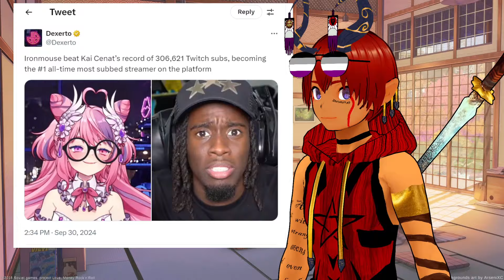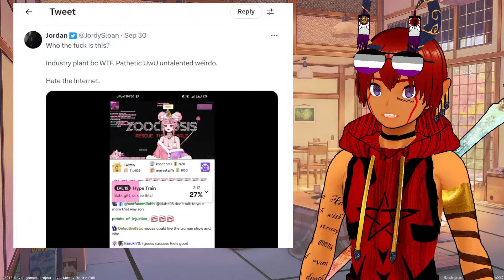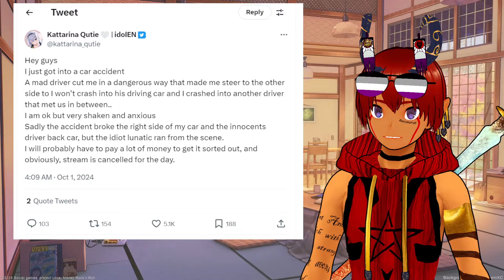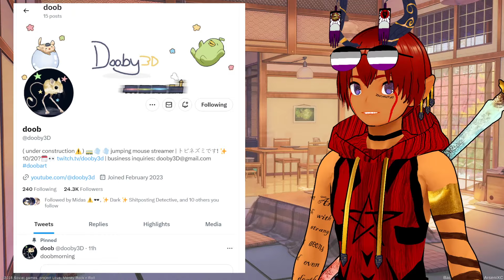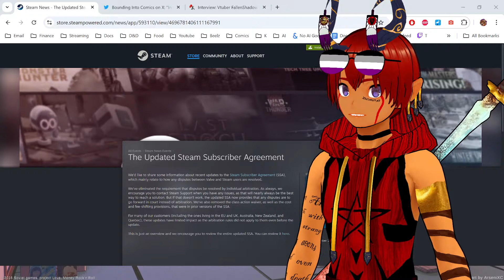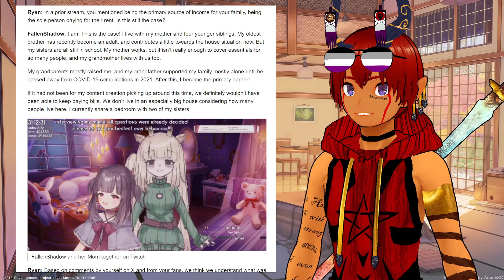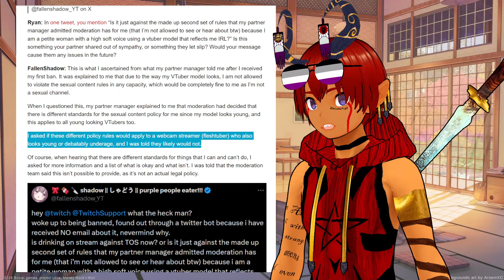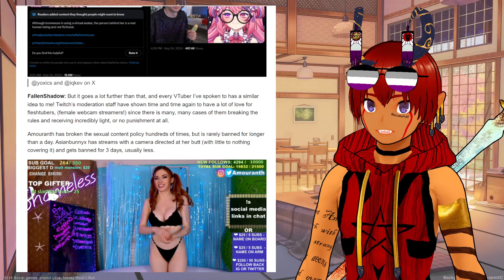Kattarina accident, Vienna hospitalized, Shondo persecuted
Commentary about the latest VTuber news

0:00 Ironmouse surpasses Kai Cenat in subscribers
2:22 YouTube shorts can now be 3 minutes
3:13 Ryoma Barrenwort VOD privated by Nijisanji
3:34 Kattarina Qutie car accident
4:21 Vienna hospitalized over heart condition
5:15 Lidia Nekozawa warned by Twitch
6:03 Rare Twitch W
6:26 I think this rodent would make a good detective
6:54 Steam lawsuit update
8:48 Shondo/FallenShadow persecuted
10:43 outtro